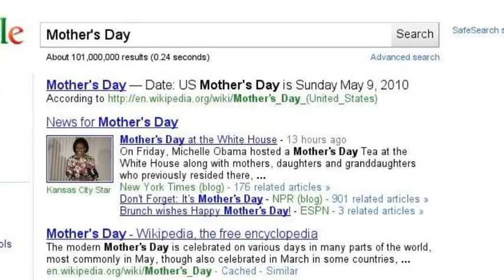Happy Mother's Day